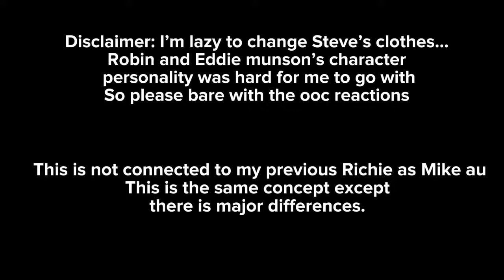Stranger things react to Mike as Richie + losers club | TW | Gacha